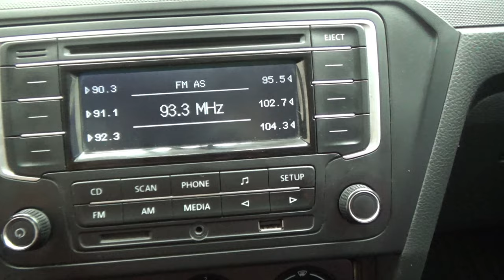Volkswagen / Gol / 2019 - 13863